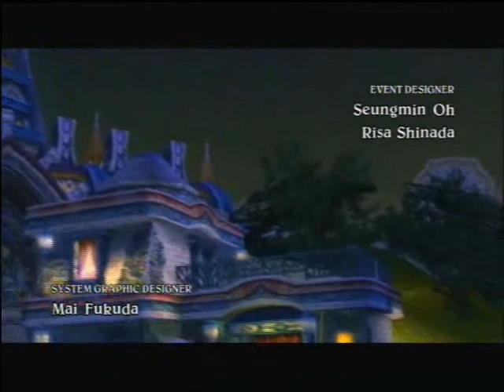Let´s play Eternal Sonata (german) part 8 - Frederic Francois Chopin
Polka lernt Chopin kennen, den Verursacher dieser Geschichte und will ihm beweisen, dass diese Welt kein Traum ist.